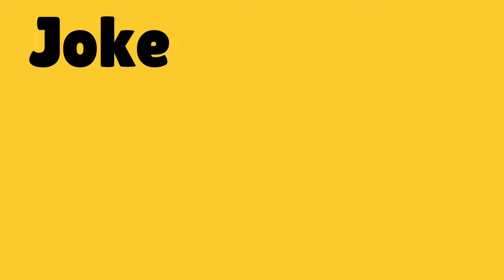ABC SONG | Learn English alphabet pronunciation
ABC Song for kids. Learn the English alphabet with this unique kids song with bright colors and fun music.

The best video to learn the English alphabet and new and interesting words!